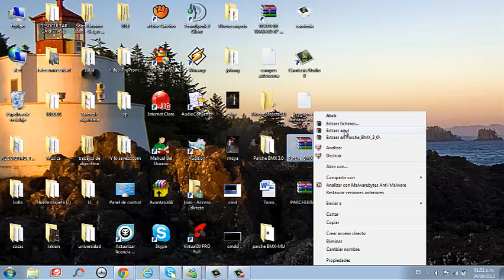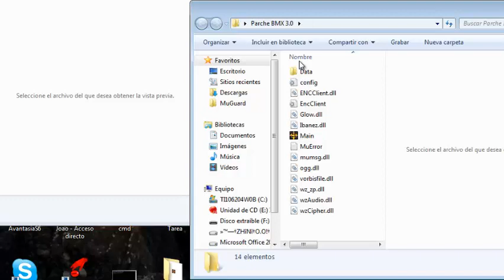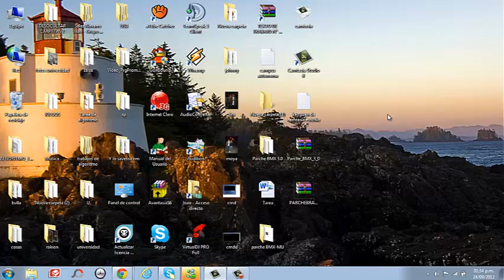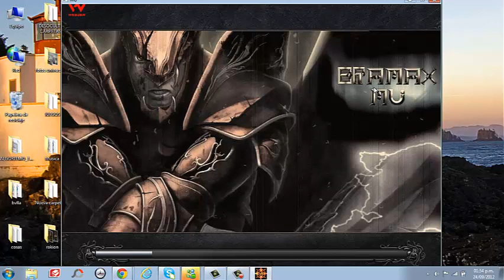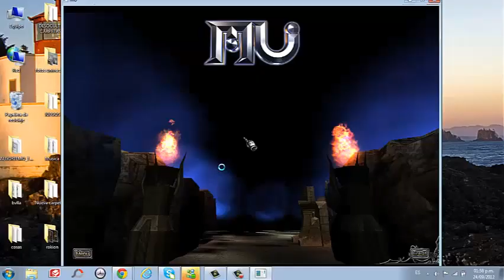Tutorial Parche_BMX_3_0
bueno aki esta una ayuda que les puedo ofrecer si tienen alguna duda pos me hacen saber
aki les dejo mi face

dejen un mensaje diciendo q pj son y el nombre para identificarlos gracias =D!